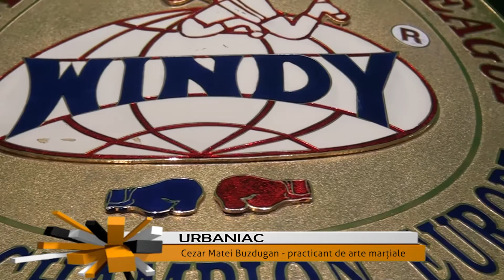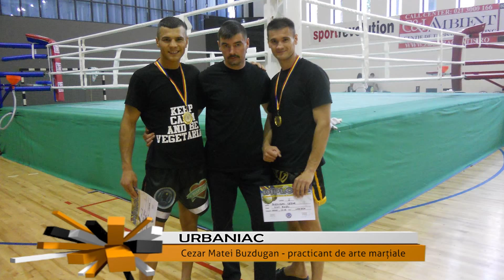Urbaniac S02E11 - invitat - Cezar Matei Buzdugan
Astăzi, invitatul nostru la „Urbaniac” este un romașcan, campion european la arte marțiale.

Roman TV emite in reteaua UPC - canalul 28 (digital) sau 439.25 MHz (analogic), precum si pe